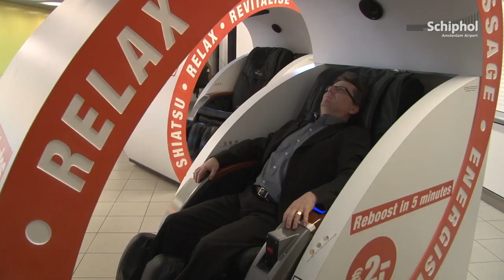Schiphol Reistips: "Kom op tijd"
Schiphol geeft een tip voor een zorgeloze en ontspannen reis.